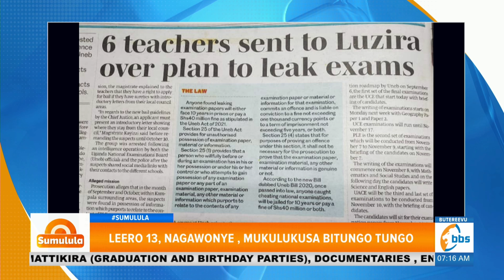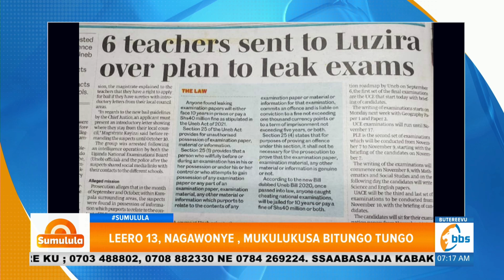Biibino ebigambo ebyatanudde Hon. Kinyamatama n'ayagala okugajambulira Hon. Zaake mu palamenti